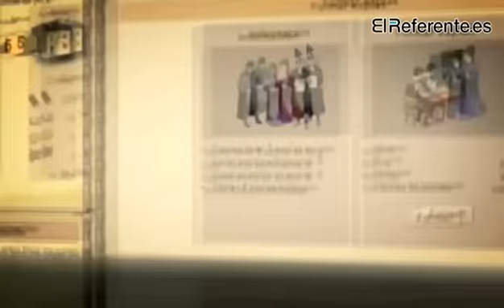Aguila roja y sus curiosidades con El Referente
Descubre de la mano del personaje de Águila Roja, Martín (Roger Berrezuelo), todas las curiosidades de la serie más vista de la televisión en España en 2010 . Y descubre Mi Águila Roja.com, el nuevo juego on line que ha lanzado la serie.